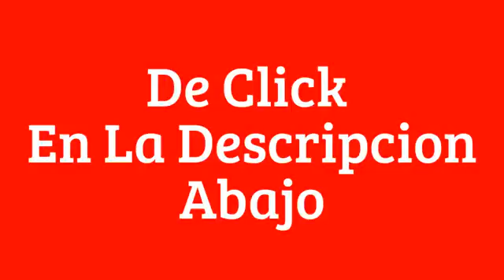Eco Mejorando - Dejar de Fumar es Posible - Método Allen Carr - Eco Mejorando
Miracet | Nicotine Craving Relief | Deje de Fumar

XXXXXXXXXXXXXXXXXXXXXXXXXXX

I want to give special thanks to Eco Mejorando for releasing Dejar de Fumar es Posible - Método Allen Carr.

Es facil dejar de fumar si sabes como (Metodo Allen Carr)
Es FÁCIL DEJAR DE FUMAR si sabes cómo .mp4
• Es facil dejar de fumar, si sabes como.
Allen Carr - The Easy Way To Stop Smoking - CD 1
Como dejar de Fumar en 5 Dias
Sigarayi Birakmanin Kolay Yolu ! (Allen Carr Yöntemi)
Dejar de Fumar es Fácil con Allen Carr
DEJAR DE FUMAR
AUDIO REFUERZO HIPNOSIS PARA DEJAR DE FUMAR es verdad funciona.
Claudia Sarmiento profundizó sobre el método Allen Carr´s Easyway To Stop Smoking
Dejar de fumar con Hipnosis - Sesión Completa
Como Evitar el Mal Olor de los Pies y el Calzado
Allen Carr Mitos
¿Cómo dejar de Fumar? Método Allen Carr´s EasyWay
50 Ideas para Reciclar Llantas 1
Qué ocurre al dejar de fumar
Easyway São Paulo - O Método Fácil de Parar de Fumar
Remedios Caseros Para Dejar de Fumar
DEJAR DE FUMAR CON EL MÉTODO DEL CONTEO, DEJAR DE FUMAR ES FACILÍSIMO, MARIBEL GÓMEZ
Roberto Sanchez
Marquez Daulton
Marco Penna
takea rushfan
Noel Baba
Allen Carr Easyway Mexico
gabomena
Chumy Chamy
cnnchile
AMS Terapias Alternativas
Luis Loranca
Clínica U&C Hipnosis Clínica Directa
Panorama
AytoSantanderTV
Easyway São Paulo
Como Dejar de Fumar
Maribel Gómez

Take a look at Eco Mejorando stats and you'll understand why I am a fan.

Video Title: Dejar de Fumar es Posible - Método Allen Carr
Username: Eco Mejorando